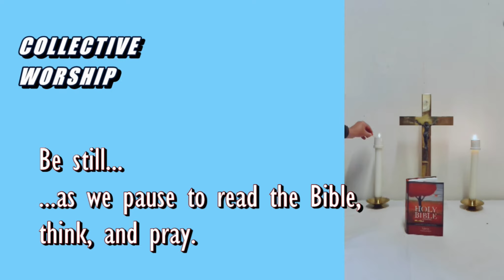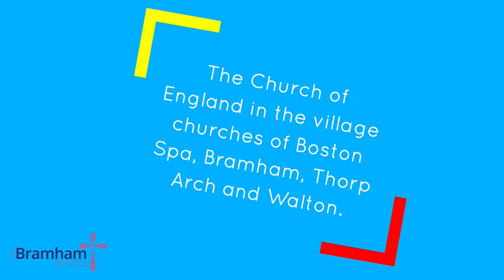Collective Worship: Jesus Saves the Day (Kindness)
Kindness: Part of a series of Collective Worship videos using the Fruit of the Spirit (Christian Values) as a starting point. This week, the Wedding Party in which Jesus showed kindness to the bride and groom by sorting out a catering disaster!